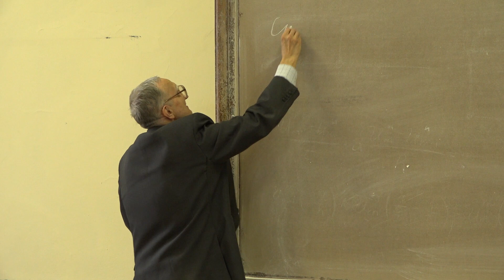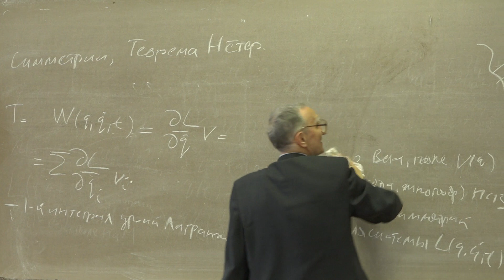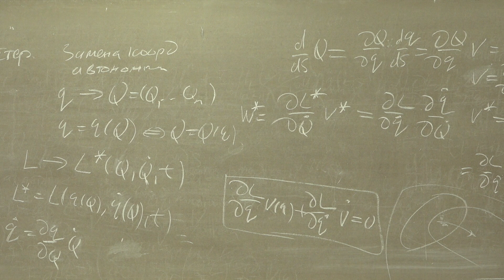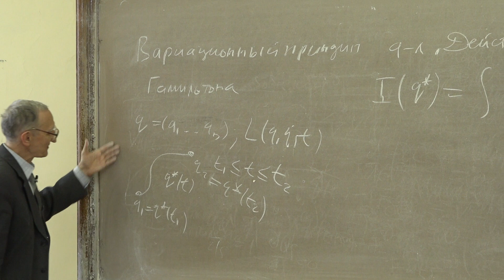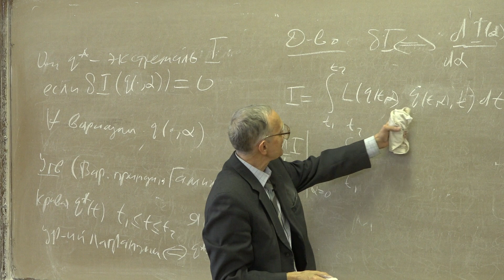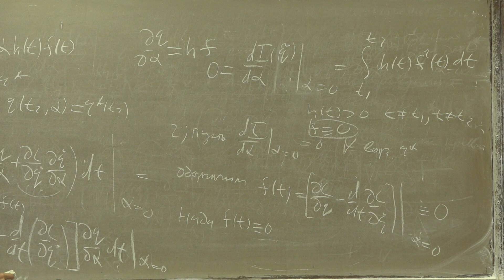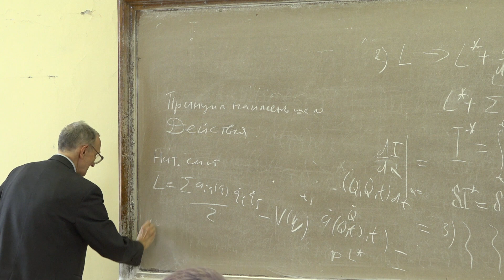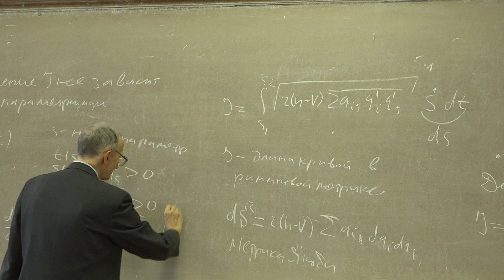Кугушев Е. И. - Аналитическая механика - Симметрии. Вариационные принципы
0:00:54 1. Симметрии. Теорема Нётер
0:05:35 2. Поле симметрий
0:11:20 3. Теорема Нётер
0:18:47 4. Свойства поля симметрий
0:19:07 5. Замена координат
0:33:14 6. Вариационные принципы
0:34:50 7. Вариационный принцип Гамильтона
0:36:35 8. Функционал "действие"
0:38:06 9. Вариация кривой по Гамильтону
1:12:01 10. Принцип наименьшего Действия
1:16:10 11. Вариационный принцип Мопертюи-Якоби
1:19:58 12. "Действие" по Якоби
1:24:57 13. Метрика Якоби